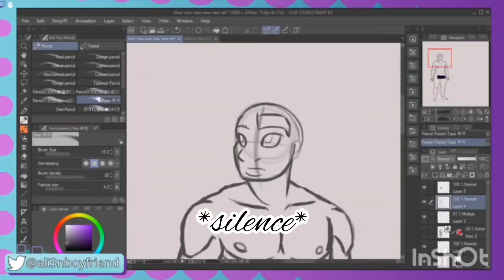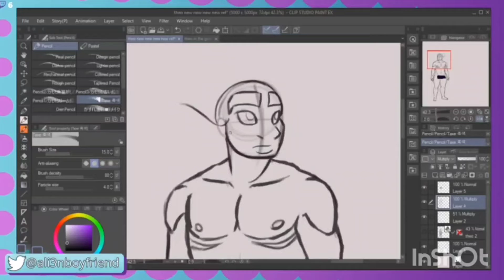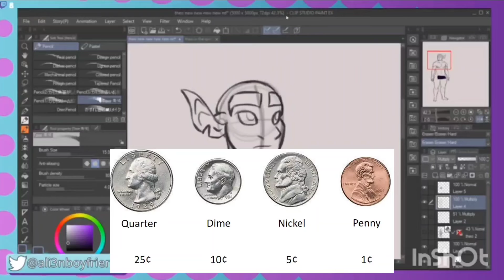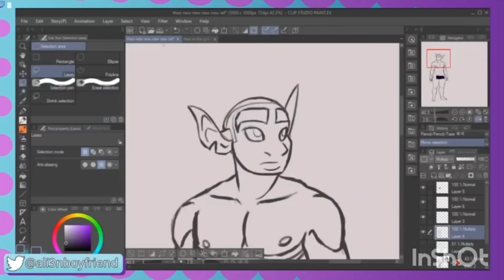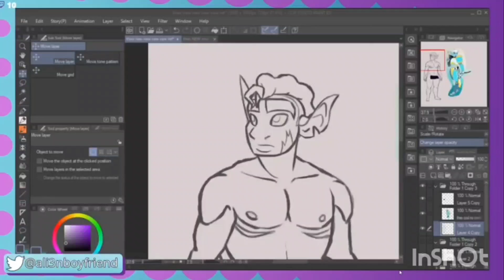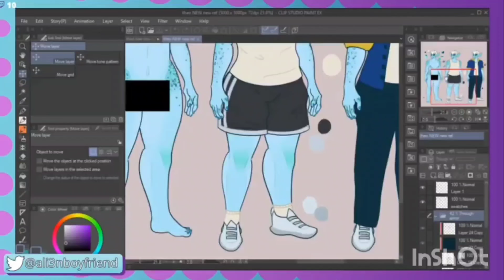Alienboyfriend Twitch Best of/funniest moments Prt 10. Nickels.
I have permission to use footage I used in this video if you have problems with that please let me know so I may speak with you.

Time to learn what money is and how much of it makes the bigger amount while art.